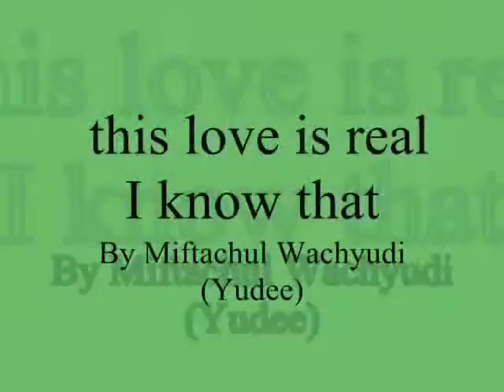this love is real I know that ,